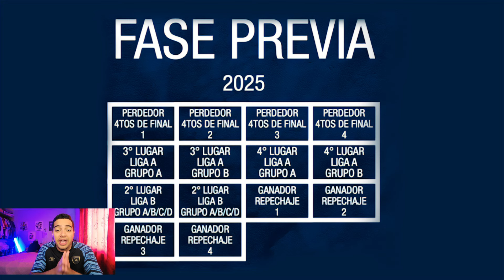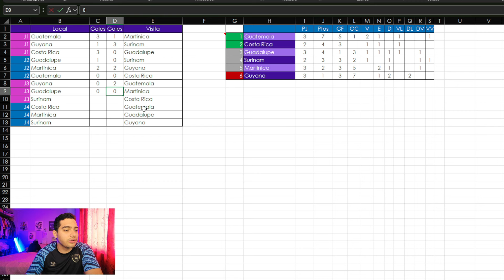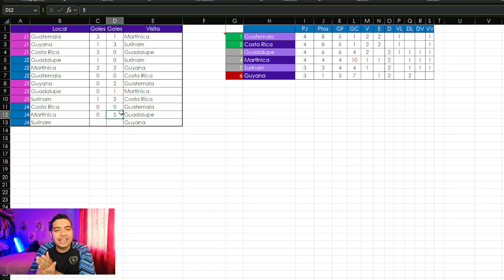GUATEMALA ES FAVORITA PARA CLASIFICAR a COPA ORO y al FINAL FOUR de NATIONS LEAGUE | Fútbol Quetzal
¿𝙄𝙙𝙚𝙖𝙨, 𝙨𝙪𝙜𝙚𝙧𝙚𝙣𝙘𝙞𝙖𝙨, 𝙤 𝙨𝙞𝙢𝙥𝙡𝙚𝙢𝙚𝙣𝙩𝙚 𝙦𝙪𝙞𝙚𝙧𝙚𝙨 𝙘𝙝𝙞𝙨𝙢𝙤𝙨𝙚𝙖𝙧?

¡Gracias por estar pendientes y nos vemos en el siguiente videazo! 🚀⚽ Mi nombre es Fabrizio Guzmán ¡Hasta pronto, cracks!